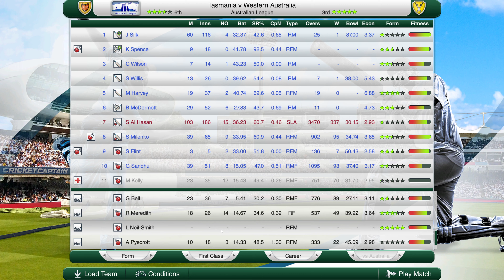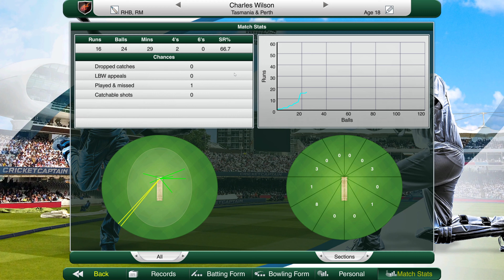Cricket Captain 2019 Tasmania (Season 2) #6 Fighting to Avoid the Wooden Spoon